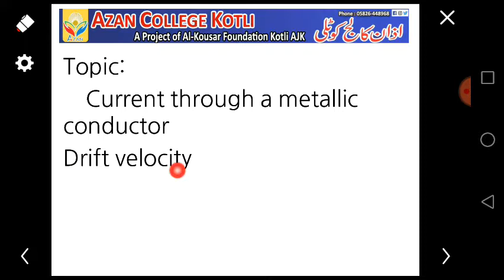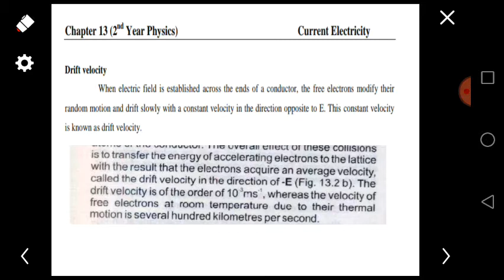Physics F.Sc II Lecture 44 Current through a metallic conductor and drift velocity" Chapter 13"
Current through a metalic conductor and drift velocity